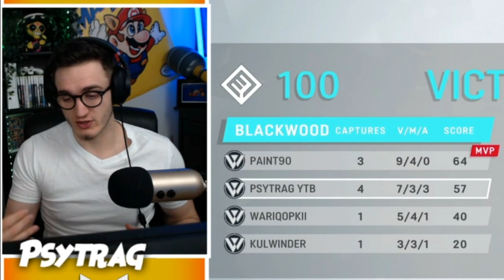Warface - JE DOUBLE MA PUISSANCE - WARFACE : GLOBAL OPERATIONS #2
Aujourd'hui je double ma puissance ca va péter !!!